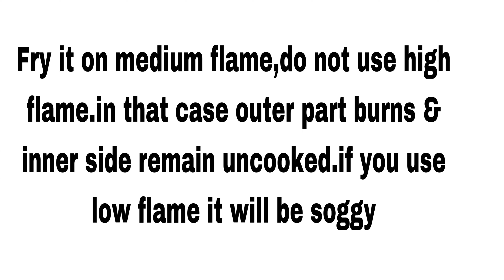Chicken chat pat fry | soya sauce chicken recipe | chicken sukka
This Chicken Chat Pat Fry is simple to make and full of flavor. In this recipe, we marinate the chicken in soya sauce and spices, then fry it in a bit of oil until it's nice and crispy. It's perfect for a quick and easy meal that's sure to please.

Watch this video to learn how to make this amazing chicken chat pat fry, and then try it out for yourself! This chicken fry is a delicious and easy way to enjoy chicken without all the extra fat and calories. Enjoy!

ingredients

boneless chicken-300gr
egg-1 piece
salt-1 tspn(6gr)
pepper powder-1/4 tspn
chilli powder-1/2 tspn(1gr)
ginger powder-1 tspn(2gr)
garlic powder-1tspn(2gr)
cumin powder-1 tspn(2gr)
soya sauce-1 tspn(8ml)
lemon juice-1tspn(5ml)
all purpose flour-1/4 cup(27gr)
corn flour-1/4cup(27 gr)
baking powder-1/4 tspn(4gr)

follow the process